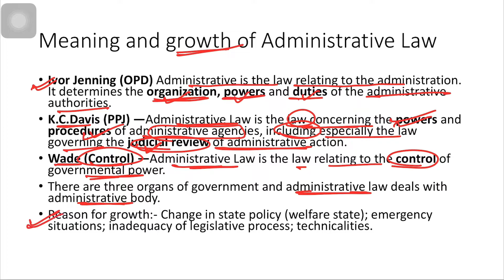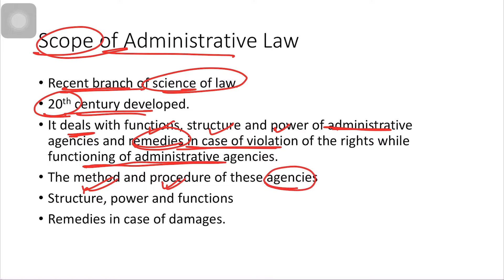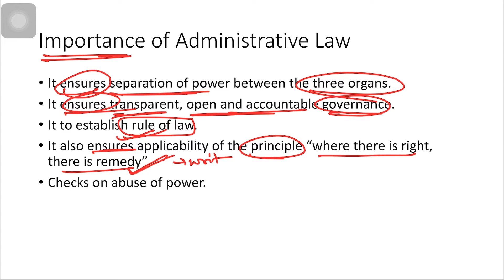NATURE, SCOPE AND IMPORTANCE OF ADMINISTRATIVE LAW | Constitution of India | CASE LAW | UGC NET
Hello everyone, welcome to LEGAL DECODE.

NTA UGC NET is approaching and Constitution of India contains maximum marks in paper 2 (LAW).
We are presenting Crash Course on Constitution of India where we will be learning important topics that is most important for your exam.
In this video we will be learning NATURE, SCOPE AND IMPORTANCE OF ADMINISTRATIVE LAW and important CASE LAWS.

If you liked the video, please press the LIKE button, SHARE and COMMENT down bellow.